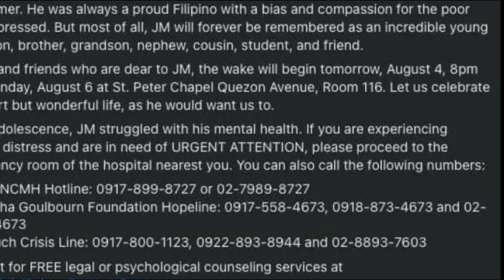Tunay na Dahilan ng Pagpanaw ni JM Canlas sa edad na 17 nitong August 3 2023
-sobrnag nakakalungkot ang nangayring pagpanaw ng batang aktor na si jm canlas. marami ang naakpetuhan hinid lang ng kanayng pamilya kundi mga naging kasamahan nya noon sa trabaho, lalo na ang cast ng team yey kung saan kinabilangan nya ng ilang taon. marami sa kanyang mga childhood freinds sa nasabing palabas ang nagpabatid ng kalungjotan at pagkagulat hinggil s asinapit ni jm